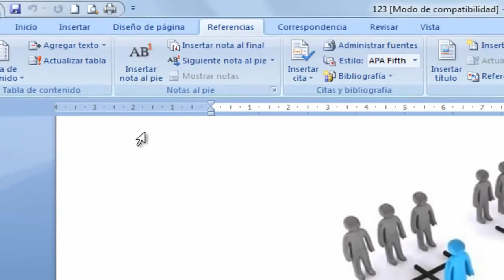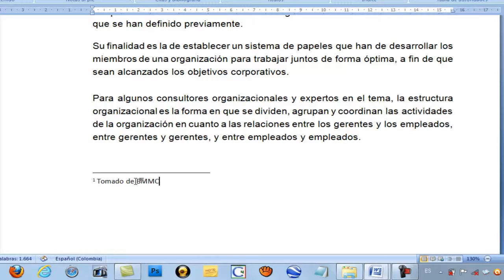Note note, riferimenti, note bibliografiche di seguito, Word, HD